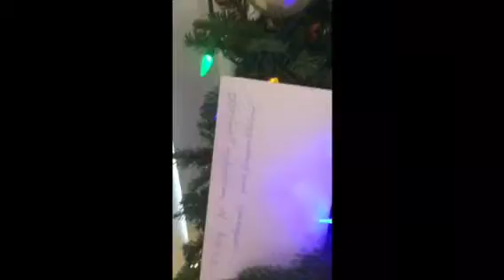Merry Christmas 24/2017